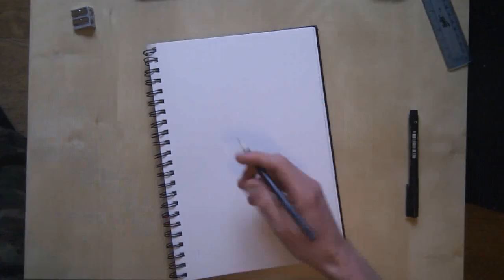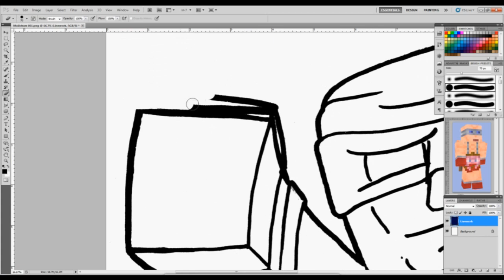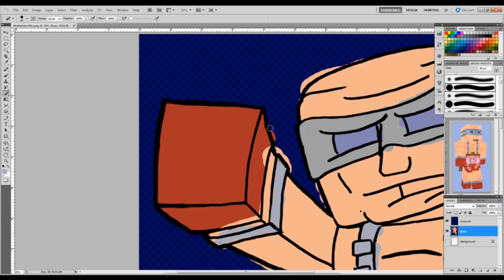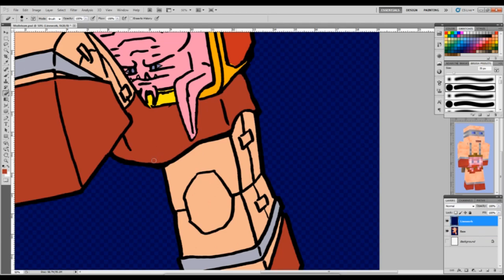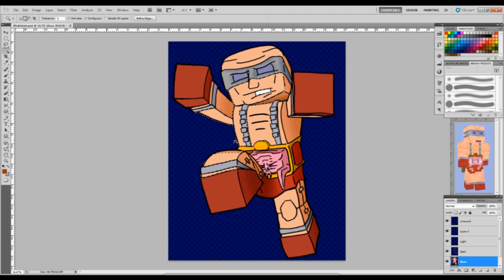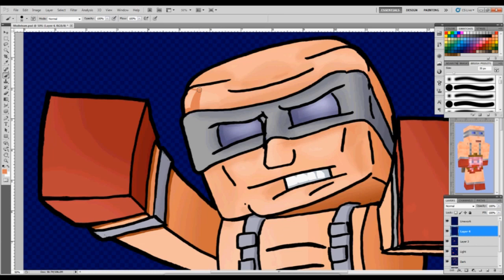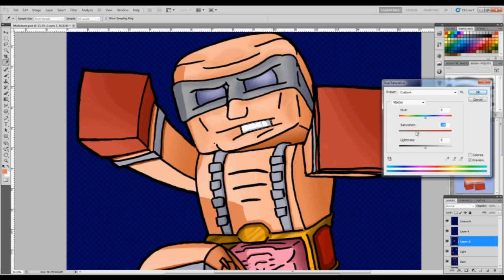Krash Palisades Avatar #2 - Mollstam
Krash Palisades Avatars are available from the Krash Palisades shop and are hand drawn by Meles.